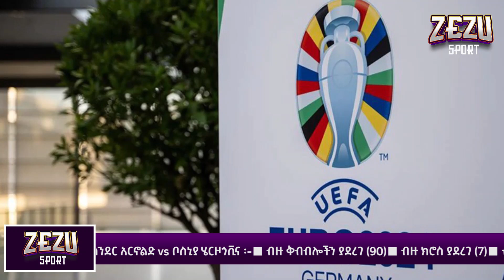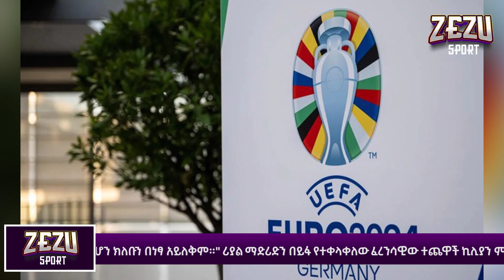Zezu sport | የምባፔ ተፅዕኖ| ካስሜሮ ከጫፍ ደርሷል | ፓልመር ሌላ ተስፋ